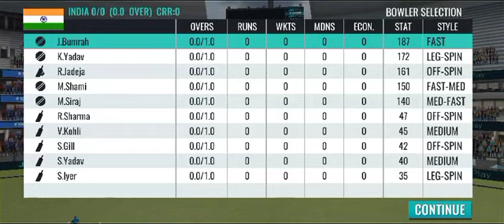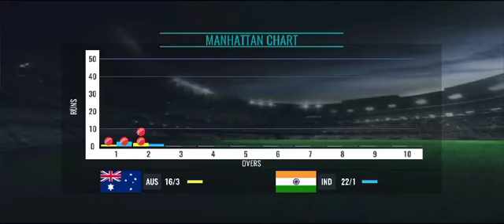IND vs AUS It's time to take Revenge from Australia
It Revenge time to take from Australia
 who defeated India in ODI cricket world cup final 2023